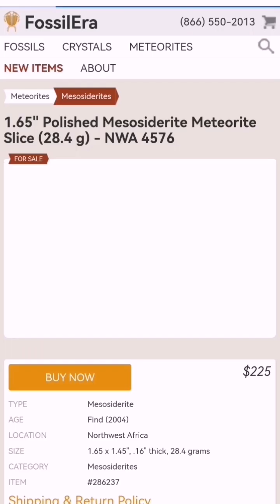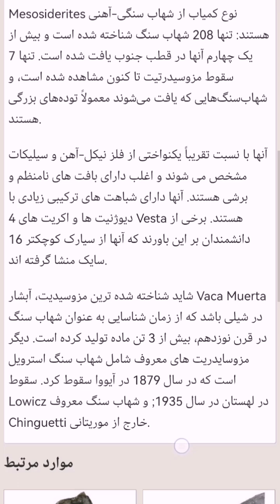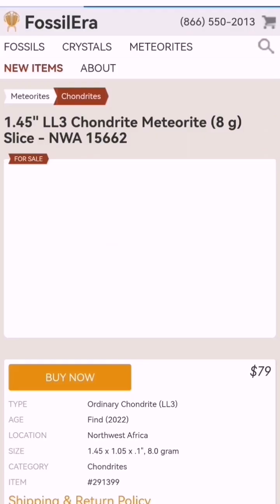شهاب سنگ مزوسیدریت. کاوش میناب. kavoshminab169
این ویدئو در مورد شهاب سنگ مزوسیدریت هست. یکی از کمیاب ترین و گرانقیمت ترین سنگهای قیمتی. چنل آموزش تست سنگهای قیمتی و چگونگی شناخت شهاب سنگ وبهترین مکان برای پیداکردن دفینه. کاوش میناب. Kavoshminab